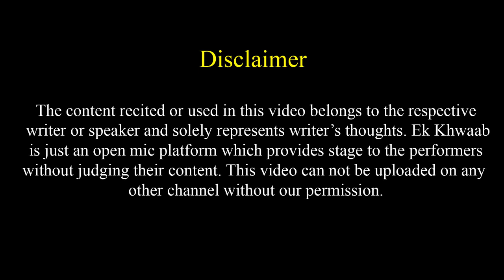Use Mere Pairo Me Kaala Dhaaga Pasand Hai | Neha Mishra Poetry | Ek Khwaab Poetry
Title: The End
Type of music: Chillstep
Mood: Sad / Emotional